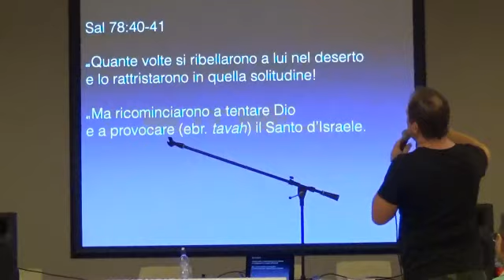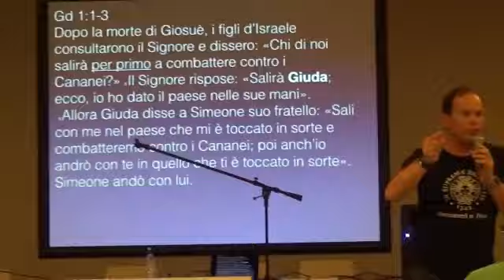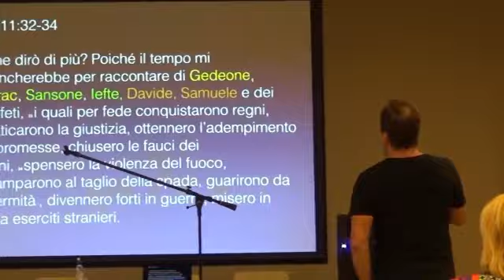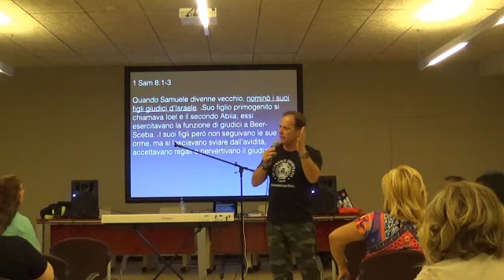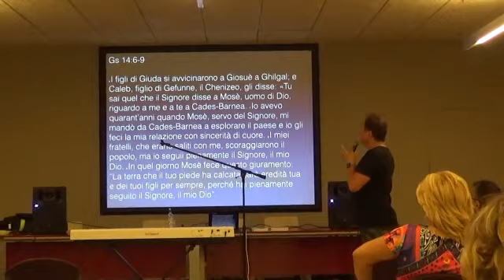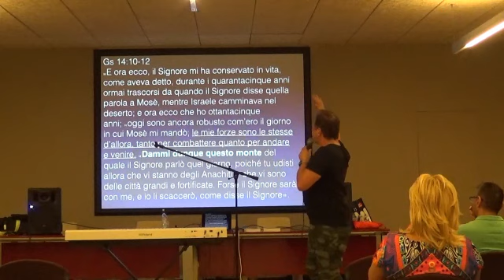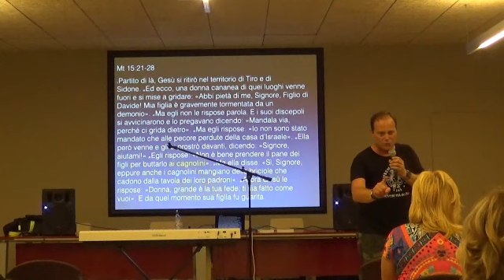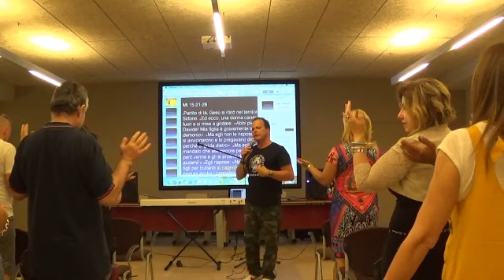Fede per una lunga vita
Messaggio di Potenza